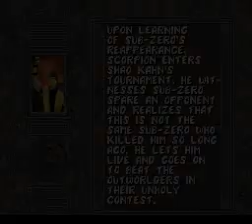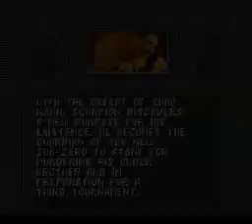Mortal Kombat II SNES (Very Hard difficulty) - Real Time Playthrough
*no savestate
*no slowdown
*no cheats

Моё прохождение SNES версии Mortal Kombat II на уровне сложности Very Hard. Потратил 1 Continue.